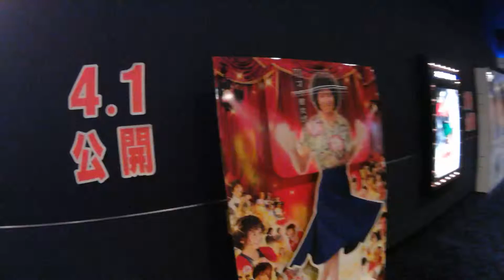「あやしい彼女」多部未華子と倍賞美津子の顔が変わるスタンディ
「あやしい彼女」公開記念
多部未華子と倍賞美津子の顔が変わる特製スタンディ